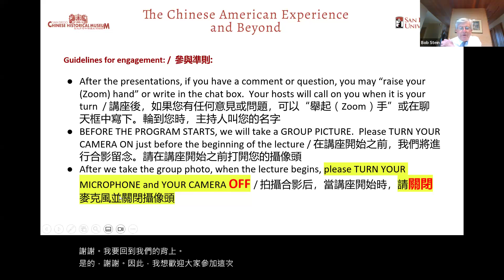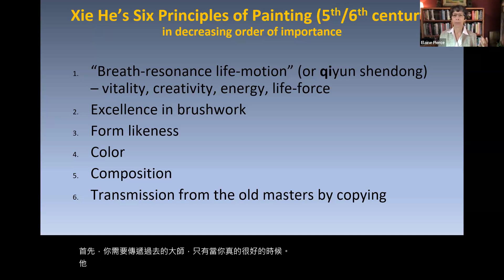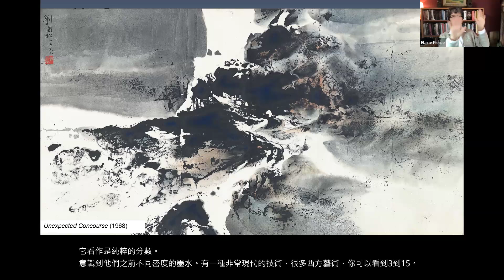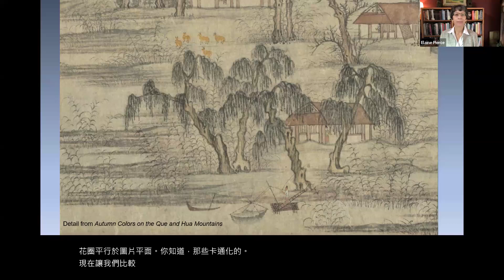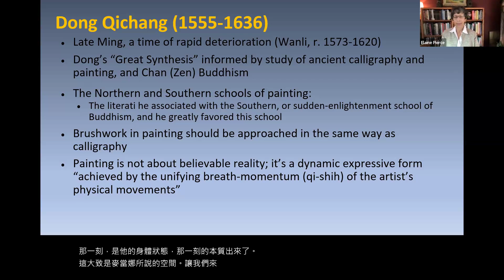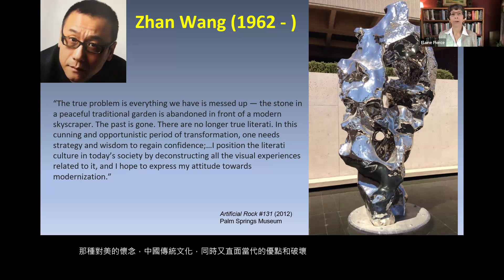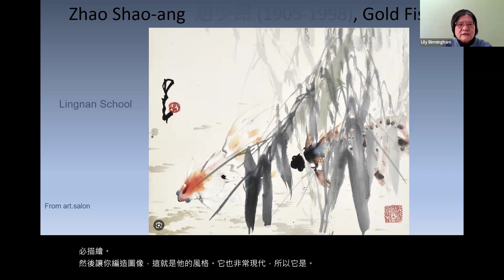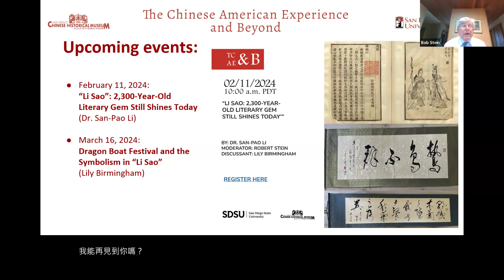January 20, 2024 The Literati Influence on Contemporary Chinese Art